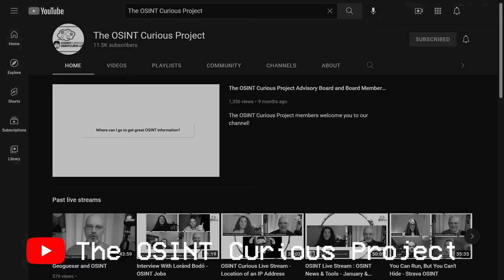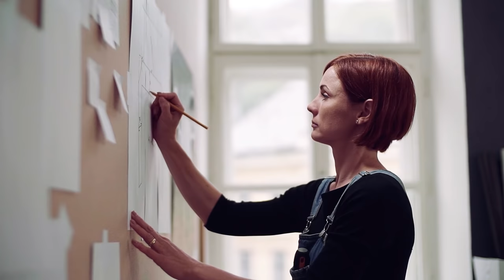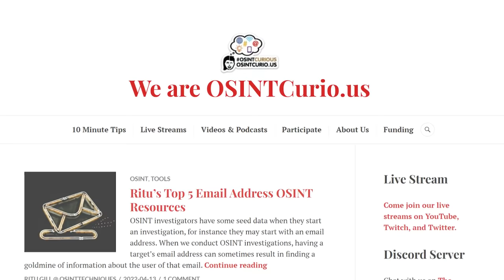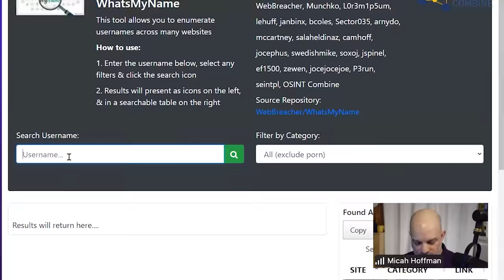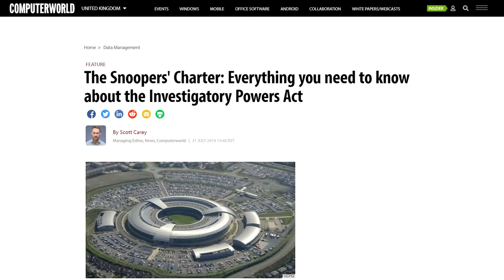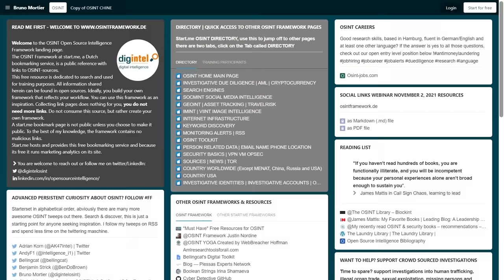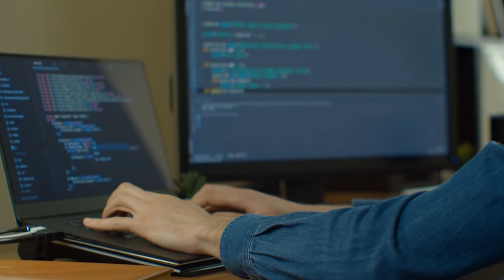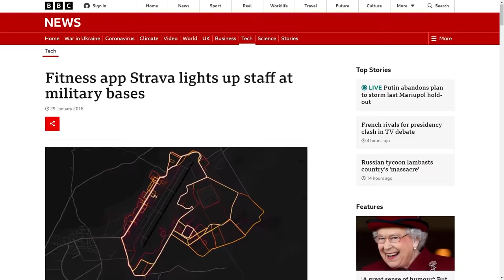OSINT: You can't hide // Your privacy is dead // Best resources to get started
You cannot hide. Your privacy is over. Want to learn OSINT? Want to learn how easy it is to find information online? Time to learn Open Source Intelligence from the best.

I think I'll move to a cave :(

// MENU //
00:00 ▶️ I will find you!
01:08 ▶️ Introducing//Technisette//Lisette
01:30 ▶️ Introducing//NixIntel//Steven
01:58 ▶️ Introducing//WebBreacher//Micah
02:41 ▶️ What is the OSINT Curious Project?
04:04 ▶️ What is OSINT?
04:46 ▶️ Does Law Enforcement Use OSINT?
06:03 ▶️ Why Do We Do OSINT?
07:28 ▶️ Are Government Agencies Happy Facebook Exists?
08:07 ▶️ Skills Needed for OSINT
11:32 ▶️ Where Do I Start?
12:41 ▶️ People/Websites to Help You Start
13:56 ▶️ Why Did the OSINT Curious Project Start?
14:26 ▶️ Book Recommendations
16:39 ▶️ OSINT//Generally Relevant or Are There Different Skills for Different Parts of the World?
18:42 ▶️ OSINT Demo//Finding Pivot Points
19:24 ▶️ OSINT Demo//Narrowing Down Results
20:44 ▶️ OSINT Demo//Searching for Breach Data
21:55 ▶️ OSINT Demo//Finding Users on Different Websites
23:58 ▶️ Technisette//Finding Missing Daughter
31:31 ▶️ Other Careers That Use OSINT
33:12 ▶️ How To Be Private Online//Live In A Cave
37:32 ▶️ OSINT Operational Security
41:20 ▶️ How To Be More Private Online
43:55 ▶️ Where To Find More OSINT Tools
44:55 ▶️ Women in OSINT?
49:55 ▶️ Technisette's Advice For Parents
51:47 ▶️ Teach Your Children Your Passion
53:14 ▶️ Talk With Your Children About Their Online Habits
56:54 ▶️ Image Analysis//Your Room Could Dox You
58:10 ▶️  Story: NixIntel//Teenage Hackers
01:04:28 ▶️ Story: WebBreacher//Finding Missing Employee
01:07:37 ▶️ Story: STRAVA Leaking Military Patrol Routes
01:12:29 ▶️ Closing//Leave A Comment!

OSINT Framework: osintframework.de
OSINT Training: myosint.training

// BOOKS MENTIONED //
1. Hack The World With OSINT – Chris Kubeka
2. Open Source Intelligence Techniques (Ninth Ed) - Michal Bazzel

// MY STUFF //

osint
osint curious
google dorks
dorks
google
osintgram
osint framework
osint tools
osint tv
osint ukraine
osint tutorial
osint course
osint instagram
osint framework tutorial
cyber security
information security
open-source intelligence
open source intelligence
sans institute
cybersecurity training
cyber security training
information security training
what is osint
open source artificial intelligence
cyber
hack
privacy
nsa
oscp
ceh